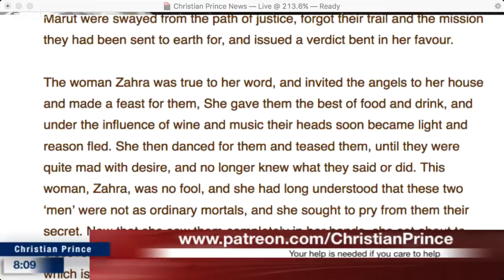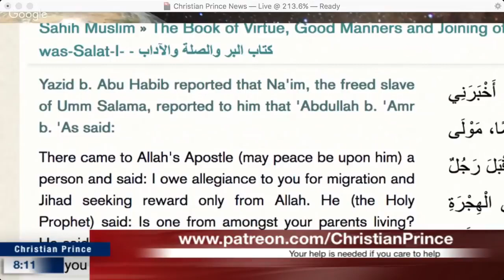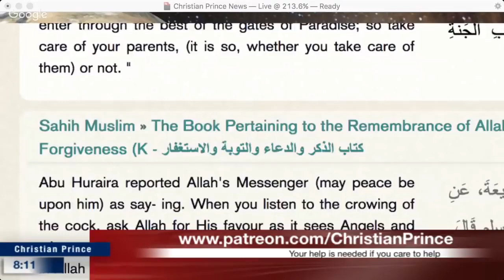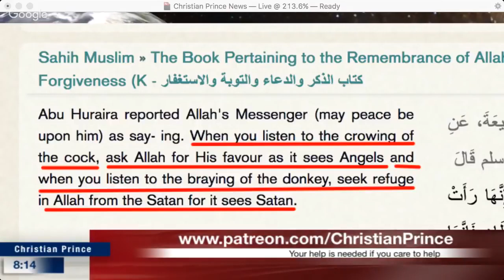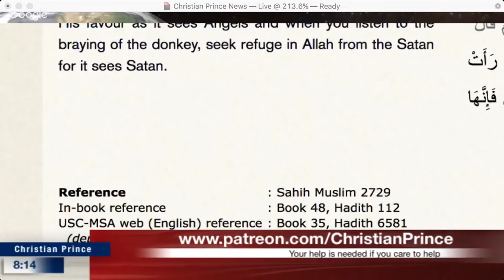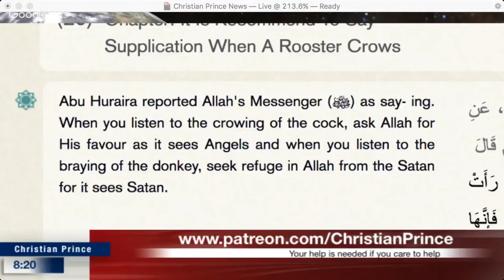Christian Prince vs Kabus' Magical Throw Them Under the Bus Tour [Aug. 11, 2017]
This is a excerpt of a Christian Prince video Live-streamed Aug 11, 2017 featuring the antics of the erasable Kabus of the Maghreb, the Bumbling Berber with no equal, Nightmare! This video was edited by the Christian Prince Debates YouTube Channel.